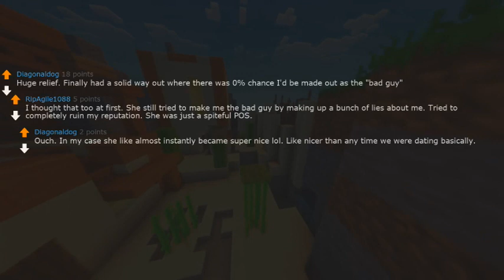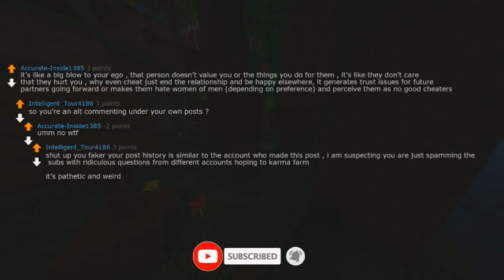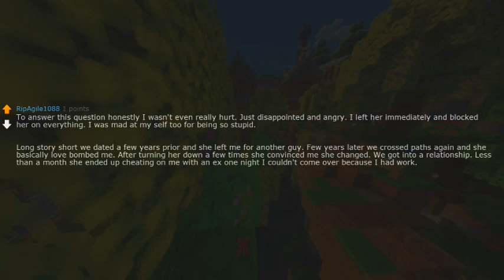askreddit | how did it feel when your partner cheated on you ?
2.I (28M) is about to propose to my gf (28f) of 7 years, but then I discovered something. Need advice.